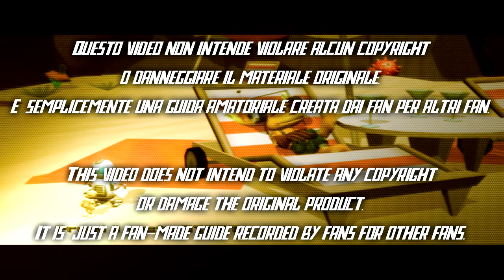Ratchet e Clank: L'altezza non conta -10- Avamposto medico Omega (1/2)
Quindi era tutto un piano per prendere Ratchet ed estrarre qualcosa, appare anche Otto, l'antagonista di questo episodio.